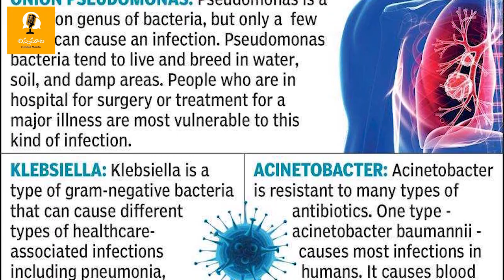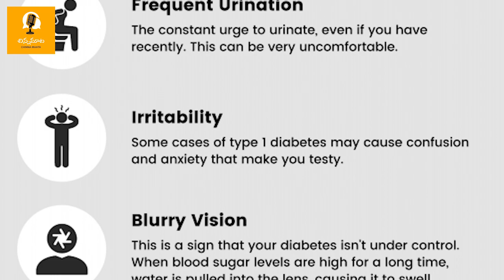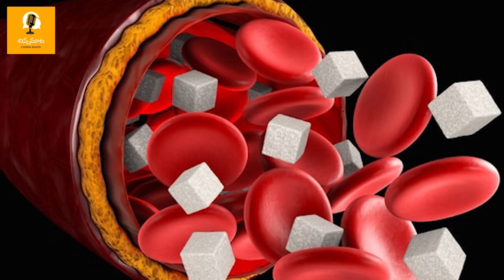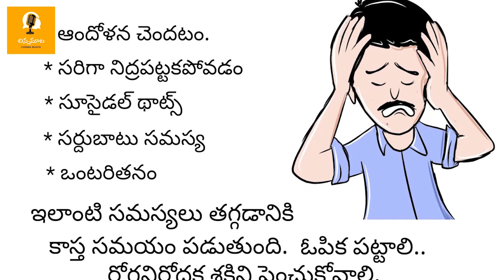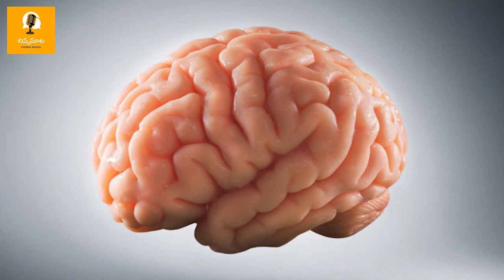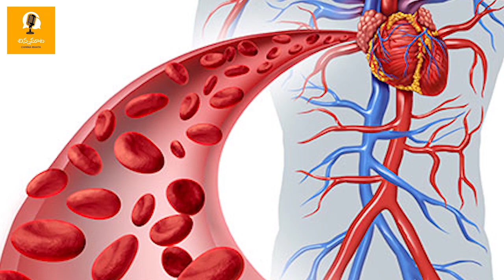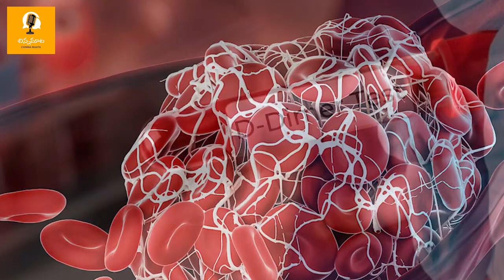Post Covid Complications (Health) || Chinna maata || Chinna Rao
Post covid health precautions